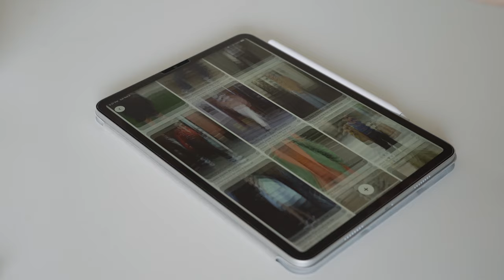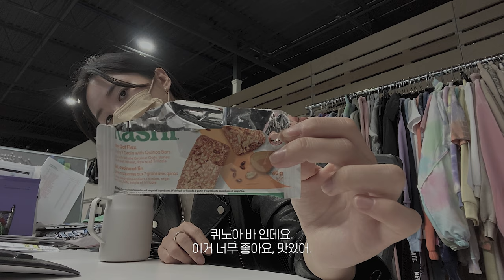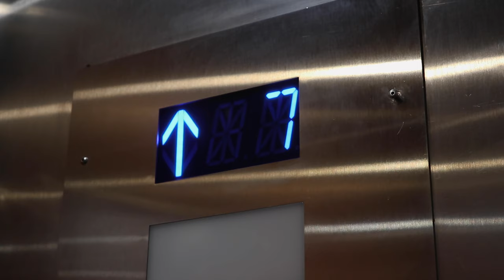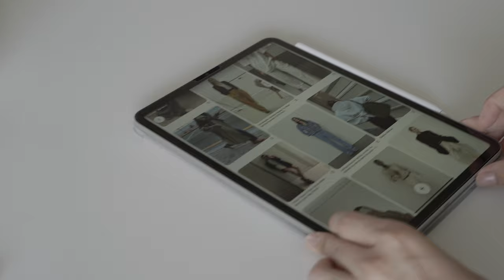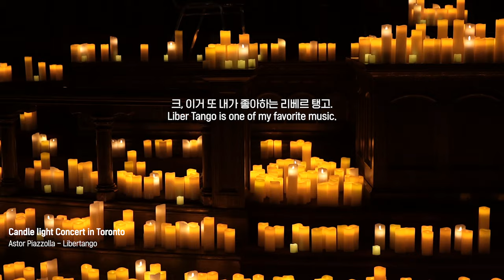Toronto vlog, EP. 디자이너 일상 브이보그, 가을 부츠 디자인, 클래식 콘서트, 바이어 출퇴근 브이로그 ♥️구독자 이벤트♥️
구독자 EVENT.
아래 이벤트에 참여해주시는 분들 중 브랜드 추첨을 통해
제가 디자인한 옥토버 부츠를 선물로 드립니다!
October boots 와 함께 멋진 가을 되세요🍂

EVENT 참여하기.
1.영상에서 마음에 드는 장면을 캡쳐한뒤 본인의 인스타 스토리에 업로드해주세요!
2.스토리 업로드시, 저와 브랜드 'then'을 함께 태그해주세요!
3.다음 주 일요일 당첨자 확인하기 : new vlog 와 저의 인스타그램에 업데이트 됩니다♥️

* then, 런칭 1 주년 감사 이벤트에 당첨 되신 분들은 아래 본인의 인스타그램 아이디를 확인해주세요!
인스타그램을 통해 브랜드에서 개별 연락 드릴예정입니다🤍
(본 1주년 이벤트는 옥토버 부츠 런칭 이벤트와는 별개입니다!)

See more!

당첨자
:Yelimku / jsm_0713 / bom_is_blooming